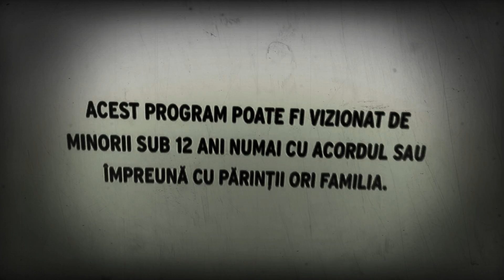Masterat în 1530 TV